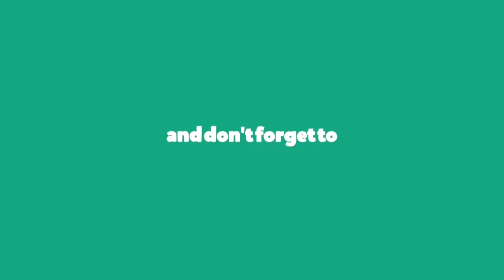HOW TO MAKE ORIGAMI PAPER ENVELOPE WITHOUT GLUE AND SCISSORS! (EASY) | Tutorial - R2M3 Creations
TUTORIAL : PAPER ENVELOPE WITHOUT GLUE AND SCISSORS! (EASY) - Craft Idea DIY